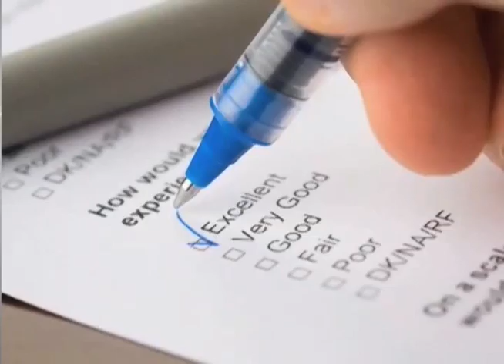BuyerAgentVideoTeam Rancho Santa Fe